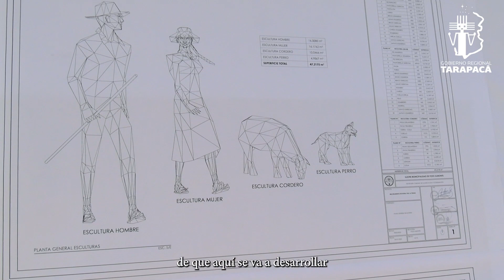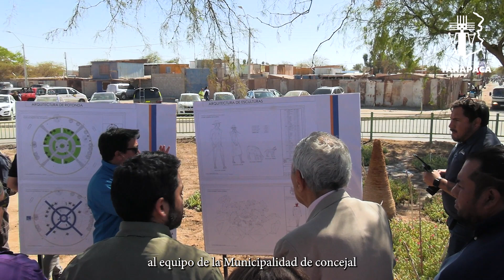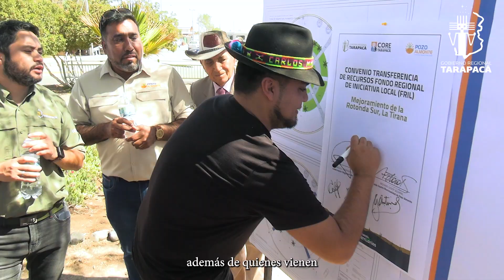Mejoramiento rotonda sur en La Tirana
Gobierno Regional de Tarapacá - Mejoramiento rotonda sur
Una nueva cara tendrá la rotonda sur de LaTirana, a través de un proyecto de mejoramiento presentado por la Ilustre Municipalidad de Pozo Almonte que financia el Gobierno de Tarapacá por 135 millones de pesos. Esta iniciativa es parte del Plan Tirana 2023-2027 que impulsa el Gore.
Conoce más detalles en esta nota. 👇🔊📱